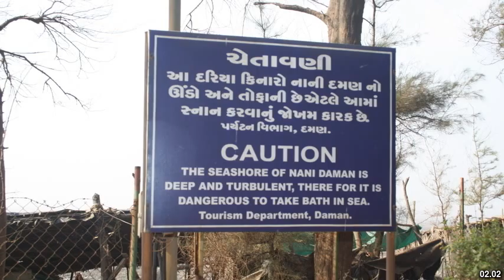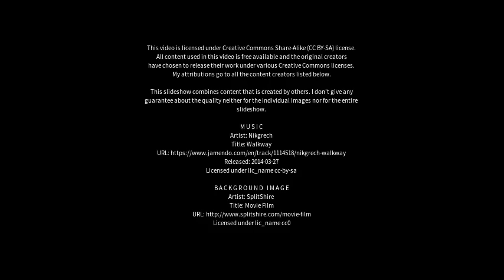Best places to visit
Best places to visit - Daman (India) Best places to visit - Slideshows from all over the world - City trips, nature pictures, etc.